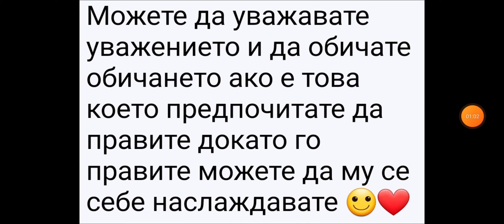ето спешното послание към всички в тази мултивселена и към мултивселената и така нататък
да участва този които все сърце иска да участва в този план този които не ще да участва може да не участва